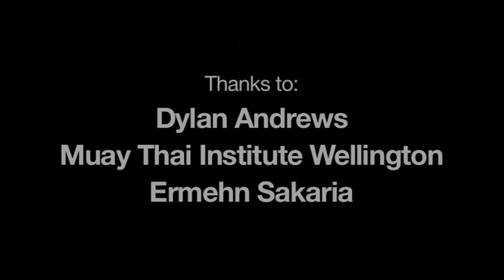New Zealand Fight Report, August 2013: Dylan Andrews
Copyright Pound For Pound Pictures 2013

NZFR catches up with Dylan Andrews in Wellington, NZ at the Muay Thai Institute. Dylan talks about the TUF process and editing, his last opponent (Jimmy Quinlan) and his next opponent (Papy Abedi), fighters from New Zealand, and his hometown of Lower Hutt.

Produced by Ben Sutherland

Written and directed by Rhydian Thomas

Graphics by David Duxfield

Special Thanks to Dylan Andrews, Ermehn Sakaria, MTI, and Avalon Studios.

Thanks so much to the NZ combat community, without your help and support we wouldn't have been able to put this together!